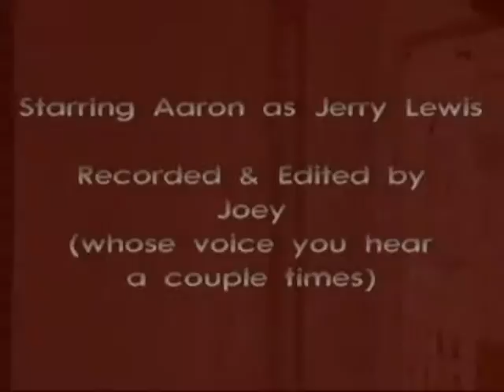Bloopers #1: Prop Mishaps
I didn't know where the video was going, and I never found out, since the main prop went awry.